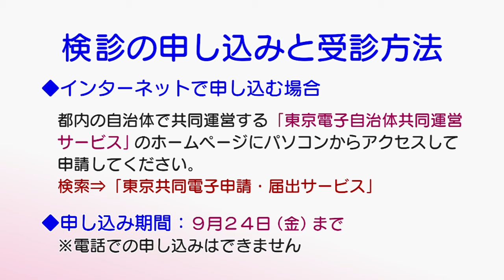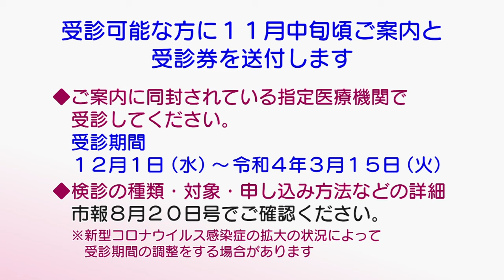申込み制検診（2021年8月20日号）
今回は、「申込み制検診」についてご案内します。